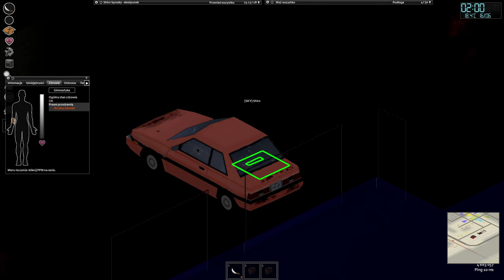[#30][PL][COOP] Project Zomboid - MOGŁEM NA NIEGO NIE NARZEKAĆ XD